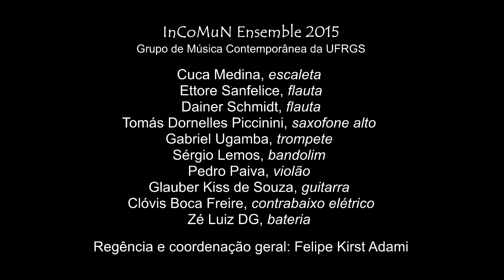InCoMuN Ensemble - Sonora Pintura 2 - Ao vivo no Salão Nobre da UFCSPA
Improvisação guiada (soundpainting) "Sonora Pintura 2", conduzida por Felipe Kirst Adami, com o InCoMuN Ensemble, grupo de música contemporânea da UFRGS (Universidade Federal do Rio Grande do Sul).

InCoMuN Ensemble (New Music Ensemble of Federal University of Rio Grande do Sul) plays "Sonora Pintura 2" soundpainting (guided  improvisation). Conducted by Felipe Adami. Live in the concert "SonoraSpinturaS" at the Salão Nobre of UFCSPA (Federal University of Health Sciences of Porto Alegre).

Gravado ao vivo no concerto SonoraSpinturaS, no Salão Nobre da UFCSPA (Universidade Federal de Ciências da Saúde de Porto Alegre), em 20/05/2015.

Integrantes:

Cuca Medina, escaleta
Ettore Sanfelice, flauta
Dainer Schmidt, flauta
Tomás Dornelles Piccinini, saxofone alto
Gabriel Ugamba, trompete
Sérgio Lemos, bandolim
Pedro Paiva, violão
Glauber Kiss de Souza, guitarra
Clóvis Boca Freire, contrabaixo elétrico
Zé Luiz DG, bateria
Felipe Kirst Adami, regência

Coordenação geral: Felipe Kirst Adami